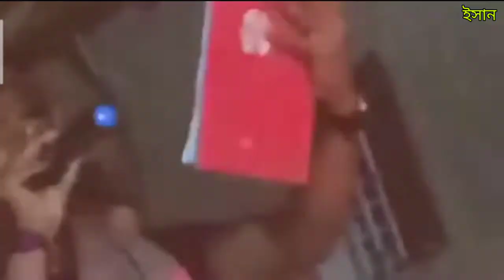অনেক দিন পর আপলোড করলাম বুলবুলের ঝান্নী ।।